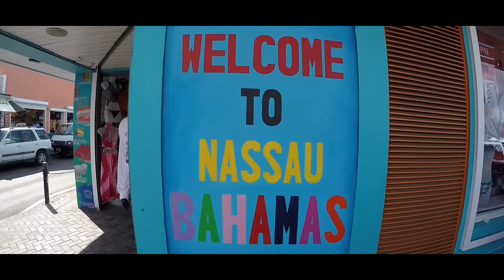Caribbean Cruise on the Navigator of the Seas (Gopro Hero 4)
First experience as cruisers in the wonderful Navigator of the Seas from Royal Caribbean. A whole world immerse at sea, you can get delighted with its food, have fun with all the activities they have on board, and the best of all; sit, relax and enjoy the view. Taking this cruise made us forget from the real world for a while.

Cruiseline: Royal Caribbean
Ship: Navigator of the Seas
Ports of Call: Miami, FL -
                        Nassau, Bahamas -
                        Cozumel, Mexico

5 nights and 6 days of enjoyment and relaxation. If you haven't done a cruise, I totally recommend it.

Filmed and Edited by Horacio Carcamo

*This song is owned by UMG, On behalf of: Universal Music Netherlands